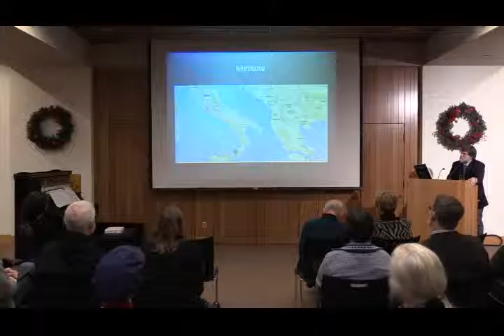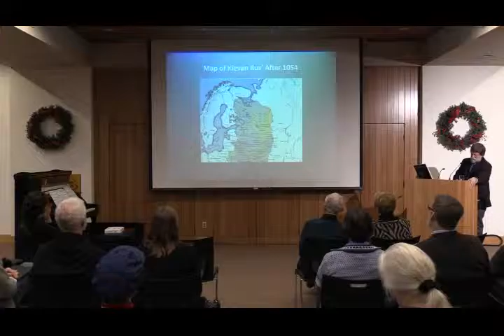HMML Lecture - Presented by Gregory Myers & Anna Levy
“Between Constantinople and Jerusalem: Music and
Sacred Ritual in Medieval Slavia Orthodoxa”

Presented by Gregory Myers & Anna Levy